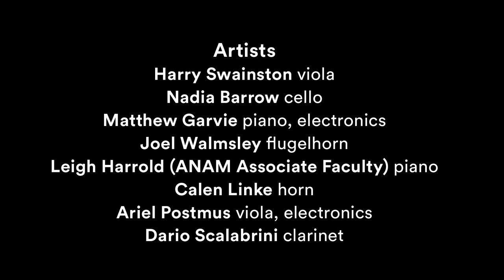Experience the extraordinary sounds of ANAM Set Live from Melbourne Recital Centre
In 2021, The Australian National Academy of Music (ANAM) commenced a remarkable project – commissioning 67 new works for their 67 students.

Each composer-student partnership embarked on an artistic adventure, creating works in partnership, a true coming together of creation and performance. New Music Days 2023 seeks to celebrate this epic project with a unique program specially selected by ANAM Artistic Director Paavali Jumppanen.

ANAM is an internationally renowned organisation dedicated to training the most exceptional young musicians from Australia and New Zealand. Each year, ANAM musicians fly between the stage and the studio; performing in over 180 events and receiving hours of one-on-one training and coaching from an esteemed Faculty and impressive list of national and international guest artists.
Their performance in Primrose Potter Salon as part of New Music Days 2023 seeks to celebrate the breadth of ANAM as an organisation. The Australian National Academy of Music’s ANAM Set project in 2021 disrupted the compositional landscape, commissioning 67 works in just 8 months. Fast forward to 2023, The ANAM Set proves its versatility with this ‘Directors Cut’, shining a spotlight on some of the works that have proven to be audience favourites, and that are well on their way to becoming repertoire staples.

ARTISTS
Harry Swainston, viola
Nadia Barrow, cello
Matthew Garvie, piano, electronics
Joel Walmsley, flugelhorn
Leigh Harrold ANAM Faculty, piano
Calen Linke, horn
Ariel Postmus, viola, electronics
Dario Scalabrini, clarinet

PROGRAM

Emile Frankel, Cradlesong
Composed for Kathy Chow
Matthew Garvie (NSW) piano/electronics

Richard Mills, Che Scorre  09:13
Composed for Harry Swainston
Harry Swainston (QLD) viola
Nadia Barrow (SA)  cello

Andrew Batterham, A Black Dog Near Me 14:55
Composed for Joel Walmsley
Joel Walmsley (VIC) flugelhorn
Leigh Harrold (ANAM Associate Faculty) piano

Noemi Liba Friedman, The Eleventh Partial  22:02
Composed for Nicola Robinson
Calen Linke (WA) horn

Melody Eötvös, Pilgrimado  27:43
Composed for Ariel Postmus
Ariel Postmus (WA) viola/electronics

Elena Kats-Chernin, Grand Rag  37:24
Composed for Oliver Crofts
Dario Scalabrini (QLD) clarinet

New Music Days is generously supported by the Robert Salzer Foundation.